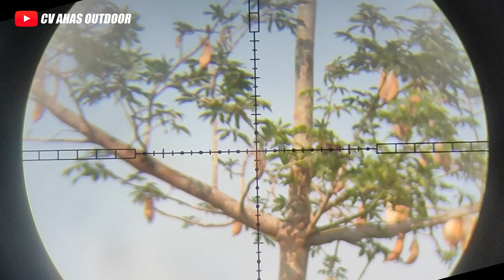AKURASI ADA GARANSINYA..!!! PROMO FULSET SENAPAN ANGIN PCP BOCAP PREDATOR BUMMBARA TERBAIK 2023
4 CARA BELI / ORDER :

1. BAYAR DITEMPAT / COD
2. TRANSFER BANK

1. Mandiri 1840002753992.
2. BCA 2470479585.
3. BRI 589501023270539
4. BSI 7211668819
Semua atas nama ABDULLAH

4. Datang ke alamat kami di Desa raguklampitan RT 04 RW 01 Batealit Jepara Jawa Tengah